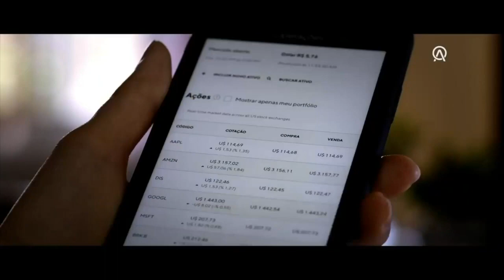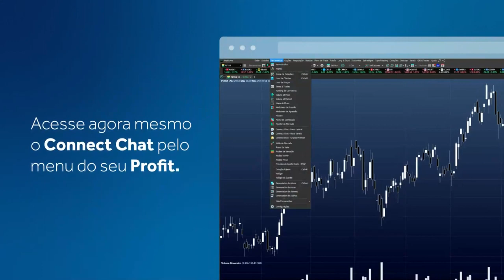VOCÊ.COMDINHEIRO - MERCADO DE AÇÕES (Bruno Paolinelli)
Nesta edição do Você.Comdinheiro, Filipe Ferreira conversa sobre o mercado de ações com Bruno Paolinelli.

Ainda não conhece o Comdinheiro Basic+?

Comdinheiro Basic é a ferramenta mais completa para análise de dados fundamentalistas, criar consultas, gerar análises e acompanhar ativos com os principais indicadores disponíveis no mercado.